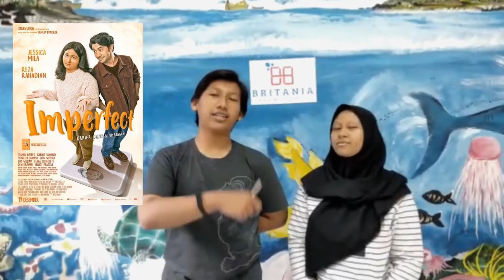Review Some Movies by Bunga Britania | Les Bahasa Inggris Britania Purwokerto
Hello Everyone
Di video kali ini ada Miss Bunga Aulia Sitaputri Kusumawardhani dan Mr Mr Farhan M. Salman bercerita  mengenai Review Some Movies

Miss Bunga adalah siswa Kursus Bahasa Inggris Britania Purwokerto. Beliau mengambil Program Private Conversation.
Beliau baru saja menyelesaikan sekolahnya di SMA N 1 Ajibarang.

Mr Farhan M. Salman adalah siswa Kursus Bahasa Inggris Britania Purwokerto. Beliau mengambil Program English For School.
Beliau saat ini sedang bersekolah di SMP Negeri 2 Purwokerto, kelas 9.

Semoga video belajar bahasa Inggris ini bisa dipahami dan bisa langsung dipraktekkan.

Apabila ada hal yang kurang dimengerti, silahkan tulis di kolom komentar.

Terima kasih...

Our Official Address :
JL. Profesor DR. HR Boenyamin P1/2 (Seberang Patung Tentara Denkesyah)
Purwokerto
Jawa Tengah